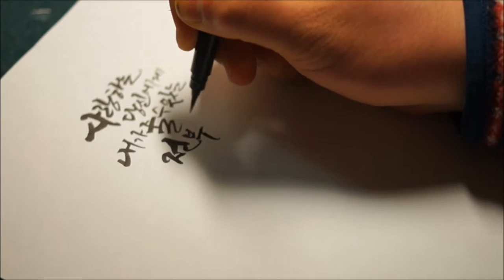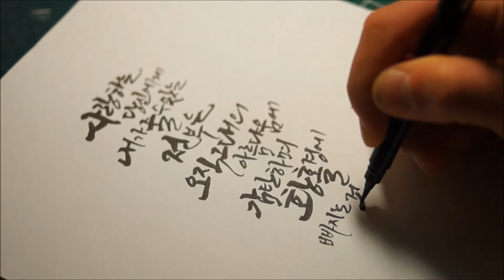[리노의캘리그라피] 황홀경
사랑하는 당신에게
내가 줄 수 있는 전부는
오직 그대의 아름다움에 감탄하며
황홀경에 빠지는 것입니다.